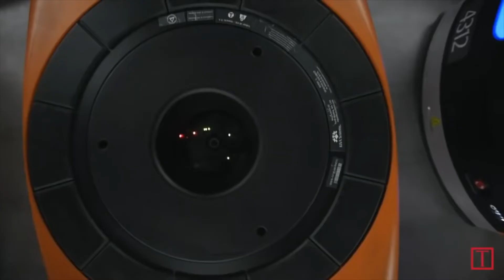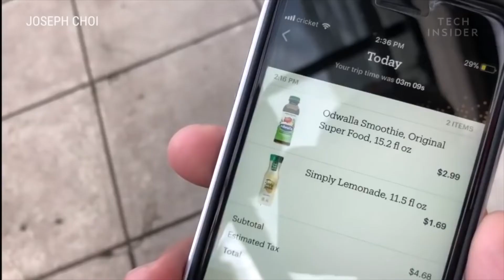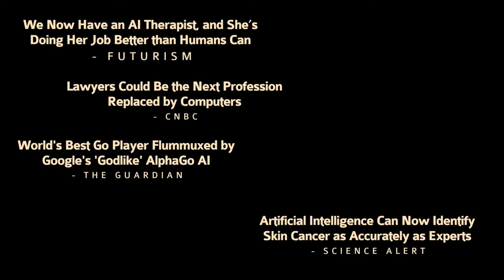The Future of Work Will Our Children Be Prepared? ¿Están nuestros niños preparados para el futuro?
Un camión sin conductor, un cirujano robot, un algoritmo que escribe artículos periodísticos. En un futuro laboral que se dirige velozmente a la gestión a través de inteligencia artificial, ¿qué educación debe tener nuestro niños?